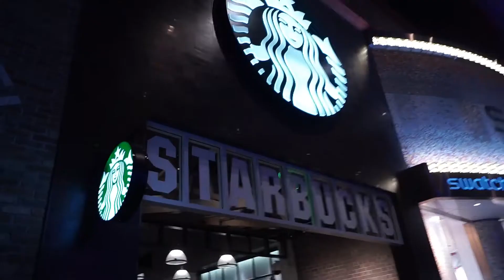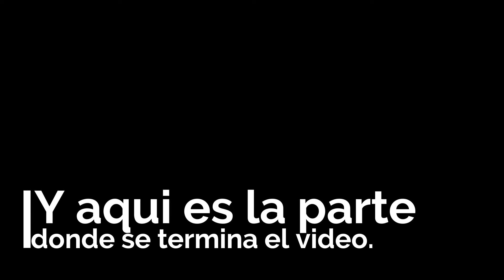Newyork Newyork - Las Vegas vlog #7 2016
un tour rapido por el casino NewYork NewYork Las Vegas Nevada 2016 Song by Andrea Valobra Check this girl out she is great.